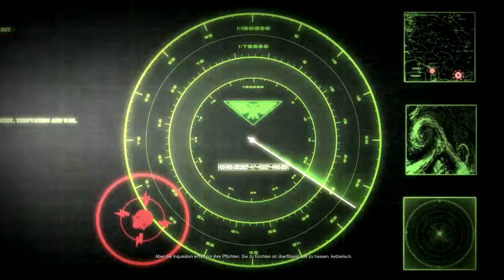Let's Play Dawn of War II Retribution S3 012 (Deutsch)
Die finstere Zukunft des 40. Jahrtausends, die Galaxie ist im Krieg, Menschen, Aliens und Dämonen kämpfen gegeneinander und wir sind mitten drin. Das ist die Welt von Warhammer 40000, eine Galaxie ohne Frieden, überall Krieg. Für die letzte Staffel wurden die Eldar erwählt. Die Eldar sind ein uraltes mystisches Alienvolk, welches auf mehrere Weltenschiffe aufgeteilt ist. Sie sind ein rätselhaftes Volk … so rätselhaft … dass ich keine Ahnung hab was ich da eigentlich tue. Aber ich geb mein Bestes.